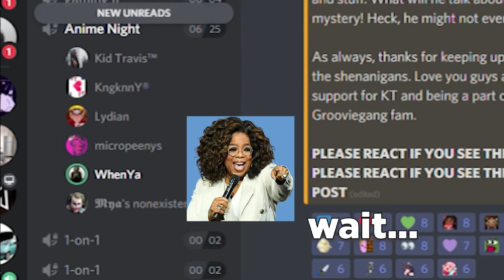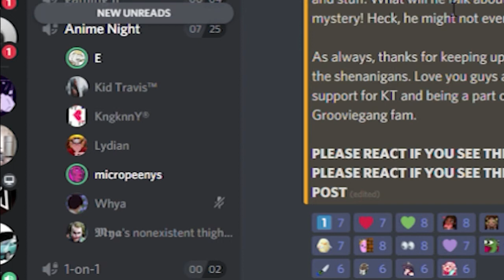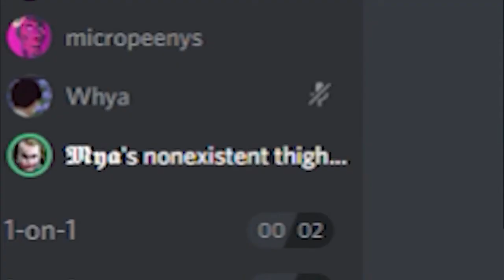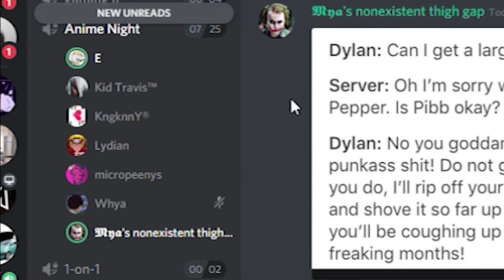Discord Madness 9: Oprah's Winfrey